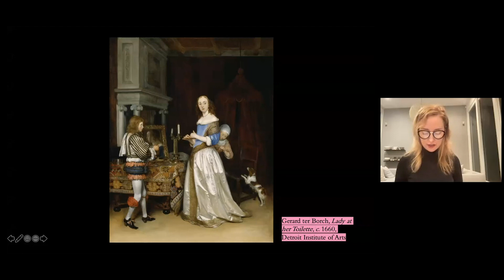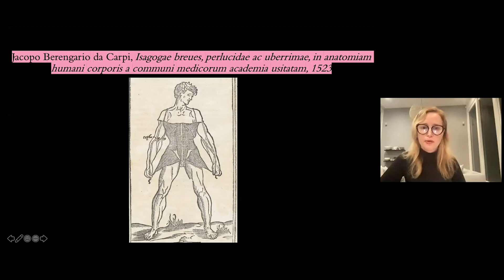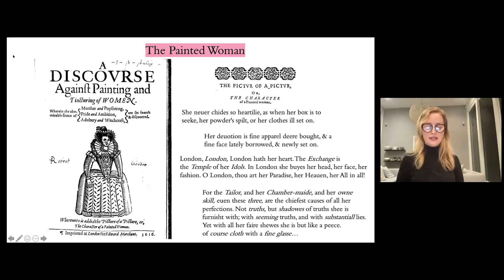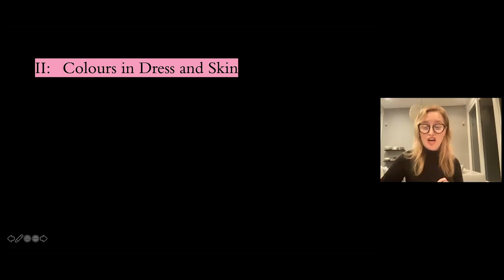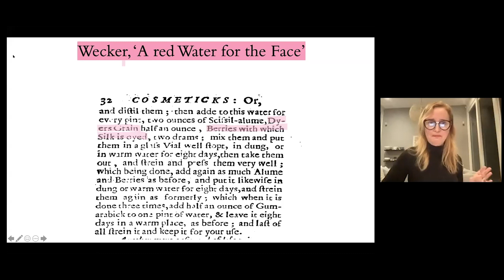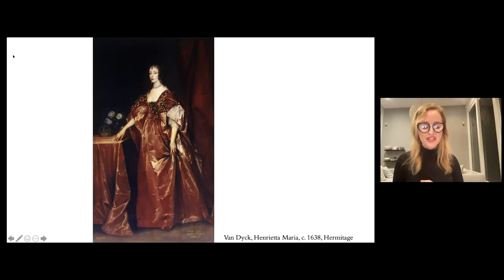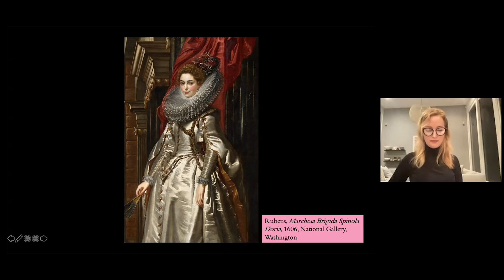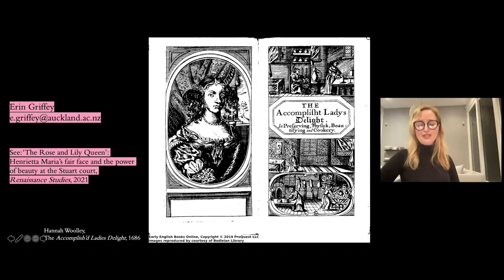CRASSH I Dressing a Picture I Featured Keynote: Erin Griffey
'Dressing a Picture: Reimagining the Court Portrait 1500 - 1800'

Featured Keynote: Erin Griffey (The University of Auckland)
Title: 'Beauties Silken Livery': Dressing the Face at the Early Modern Court

Chair: Ulinka Rublack (University of Cambridge)